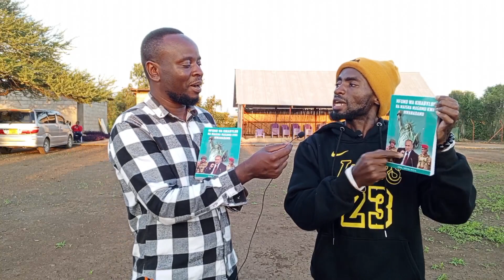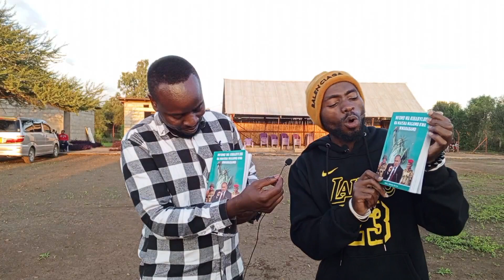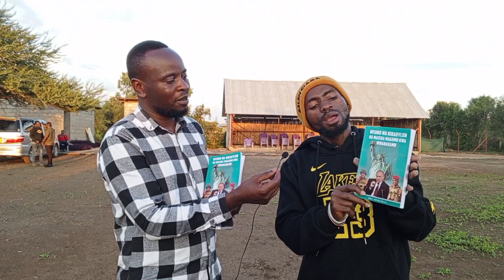MAMBO YAMEGEUKA UKO GAZA/WATU WAMEAMBIWA WAONDOKE/IDADI YAONGEZEKA